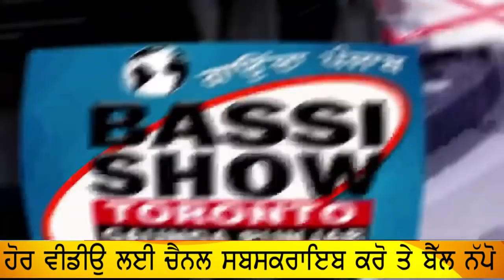ਪਤੀ ਛੱਡ ਰੱਖਿਆ ਆਸ਼ਿਕ਼, ਪਰ ਖੁਲਗੀ ਪੋਲ, ਲੱਖਾਂ ਲੁੱਟਣ ਵਾਲੀ ਔਰਤ ਦੇਖੋ BASSI SHOW TORONTO